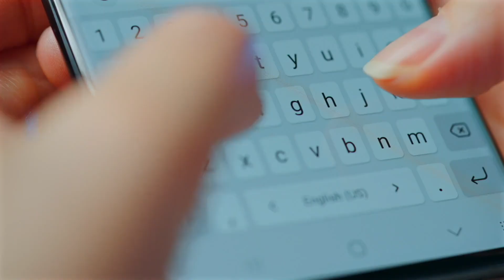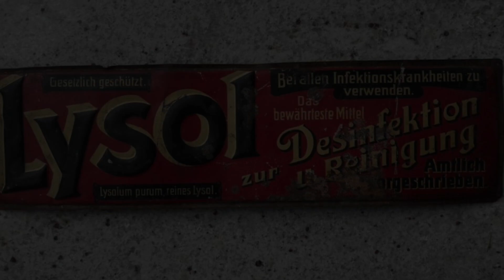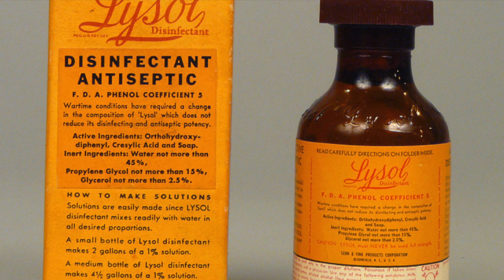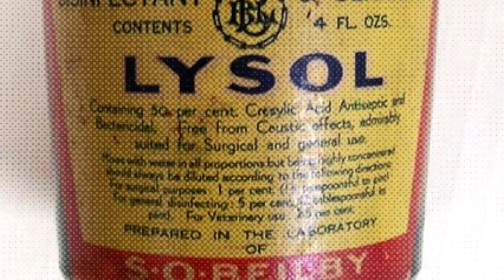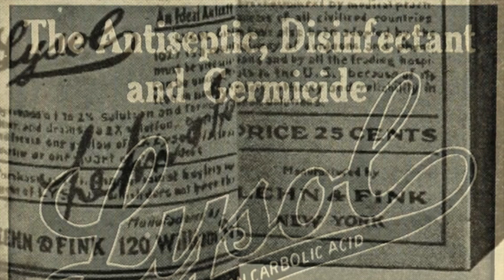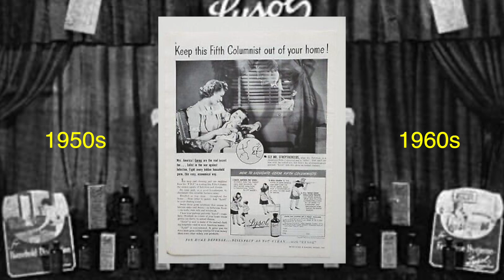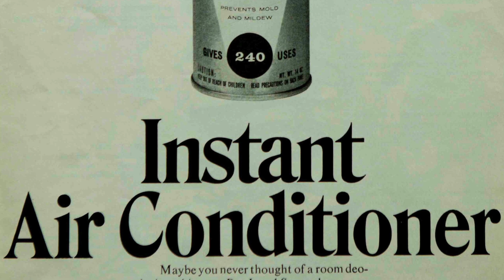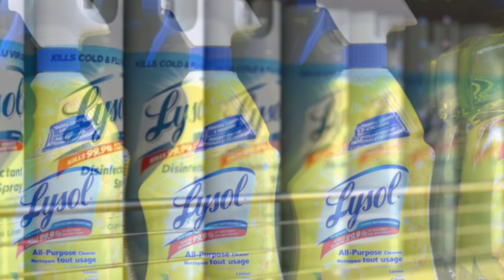Who Invented Lysol?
Dive into the fascinating history behind one of the most trusted names in disinfection. In this video, we explore the origins of Lysol, tracing its creation back to the late 19th century when German chemist Dr. Gustav Raupenstrauch developed this groundbreaking disinfectant.

Discover how Lysol evolved from a phenol-based cleaner used in hospitals to a household staple, and learn about its critical role in public health campaigns, from combating cholera and polio to its resurgence during the COVID-19 pandemic.

Join us as we unravel the story of Lysol, from its controversial early uses to its modern-day impact on cleanliness and hygiene.

Timestamps:
00:16 - Introduction
00:59 - The Birth of Lysol
01:48 - Early Uses and Challenges
4:01 - Lysol’s Introduction to the United States
5:39 - The Evolution of Lysol’s Formula
7:04 - Lysol’s Role in Public Health Campaigns
7:42 - Modern-Day Lysol and Its Impact
8:26 - Conclusion